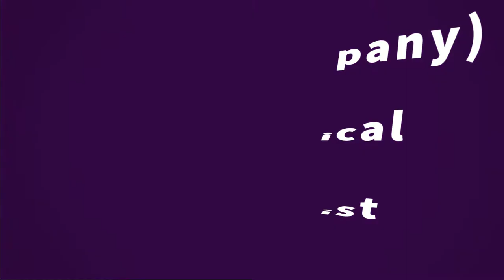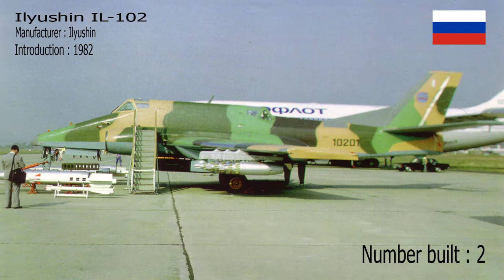Ilyushin (Company) Chronological Aircraft List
The public joint-stock company Ilyushin Aviation Complex, operating as "Ilyushin" or as "Ilyushin Design Bureau", is a former Soviet and now a Russian aircraft manufacturer and design bureau, founded in 1933 by Sergey Vladimirovich Ilyushin.